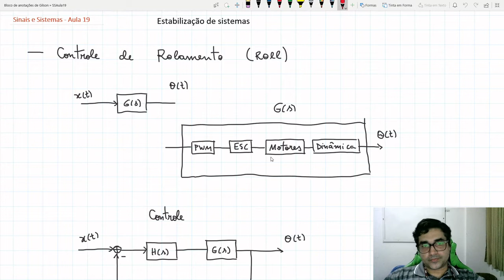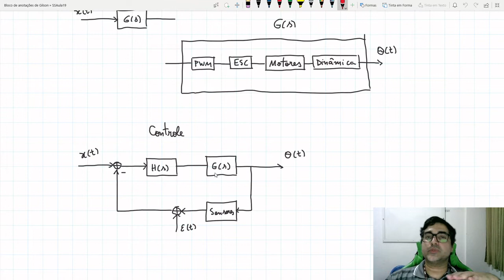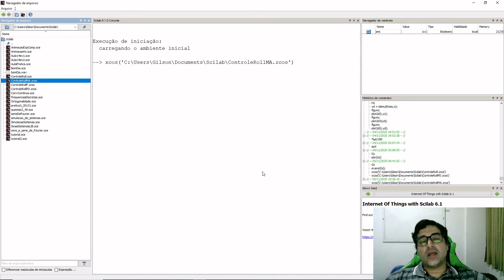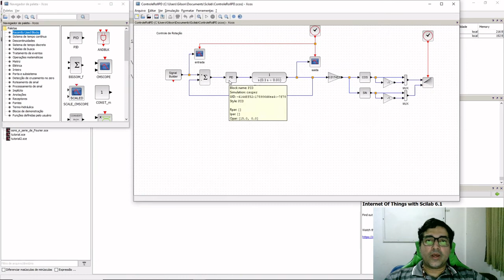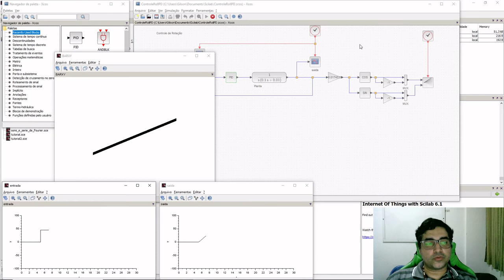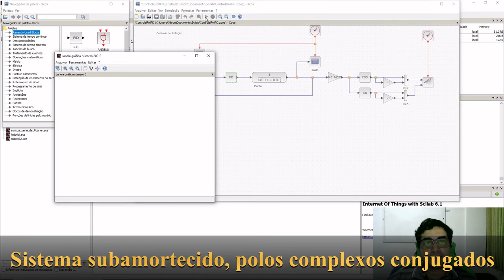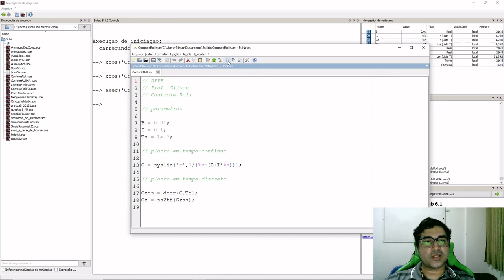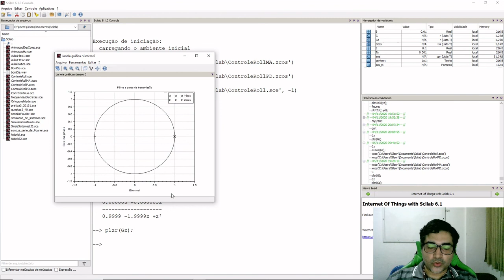Aula19 - Sinais&Sistemas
Aula19 - Sinais e Sistemas: Estabilizando sistemas
Leituras: Oppenheim Cap. 9